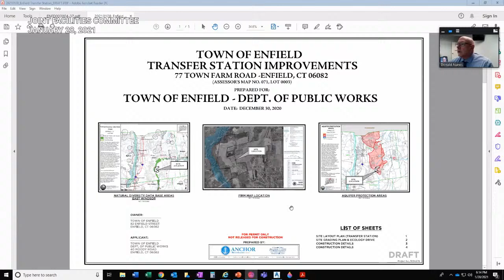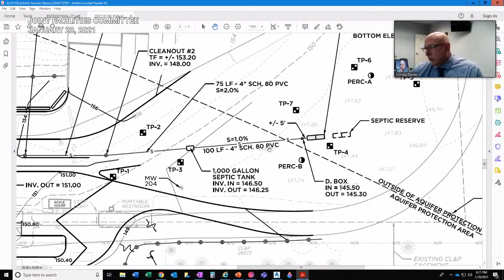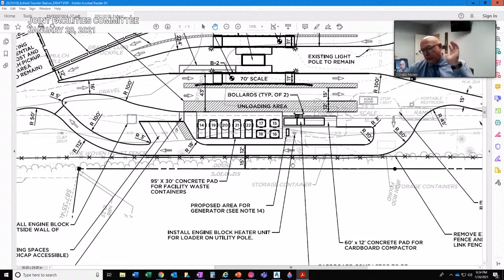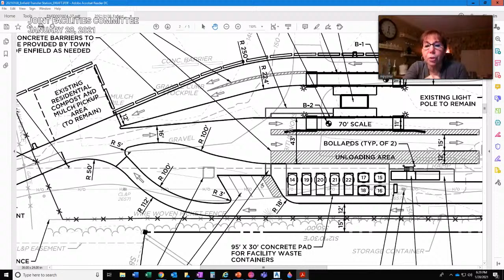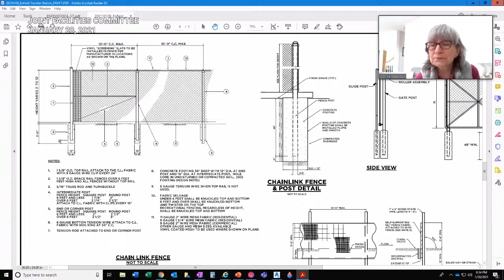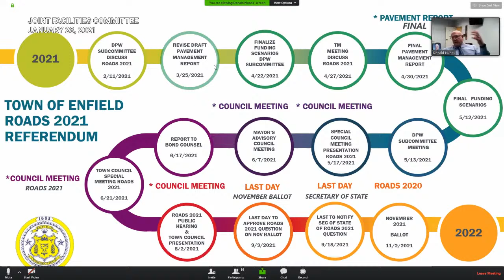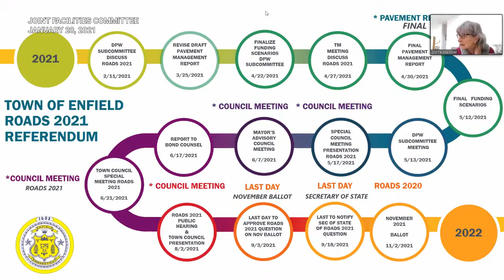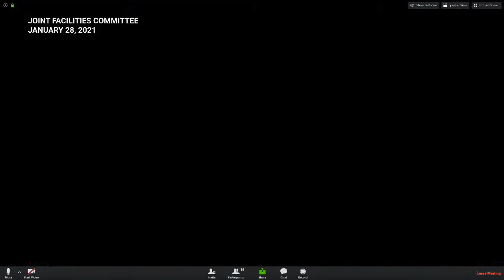Enfield, CT - Joint Facilities Committee - January 28, 2021